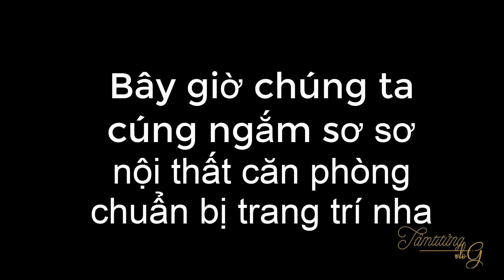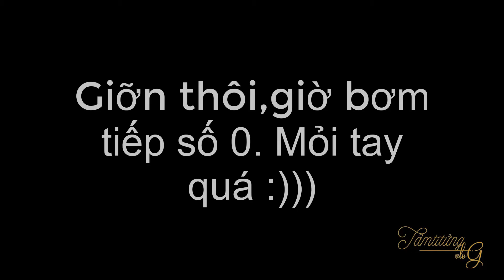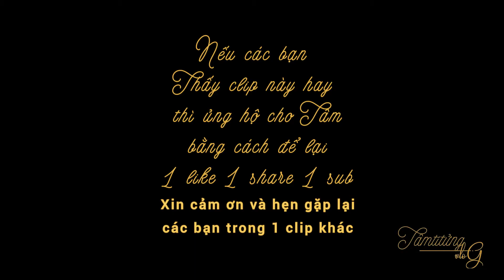#10 Quà tặng sếp khu đô thị Sala và cách làm 1 cột bóng vintage| Bóng TV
Đây là phần quà của nhân viên tặng cho 1 cô boss nhân dịp tròn 40 nồi bánh chưng của mình.

Các bạn thấy video này hay thì ủng hộ Tâm và team bằng cách like và cho team 1 Sub. Xin cảm ơn
👉Bóng Tv sẽ chia sẻ về đời sống và những khó khăn của 1 người làm nghề trang trí, làm nghệ thuật.
👉Tâm sẽ chia sẻ thêm về cách trang trí 1 bữa tiệc mà từ nhỏ đến già ai cũng có thể làm được.
👉Do đây là những clip đầu tay nên mọi người thông cảm nếu Tâm nói có gì khó nghe hoặc phản cảm.
👉Nếu cả nhà có ý kiến hay đóng góp thêm gì cứ cmt dưới clip ạ. Xin cảm ơn cả nhà đã theo dõi và ủng hộ ❤️
✅Nhân tiện thì Tâm có làm chú hề tạo hình và hoạt náo, cả nhà ai có nhu cầu cứ book sẽ có giá hạt dẻ nhất cái Sài Thành này luôn. ❤️